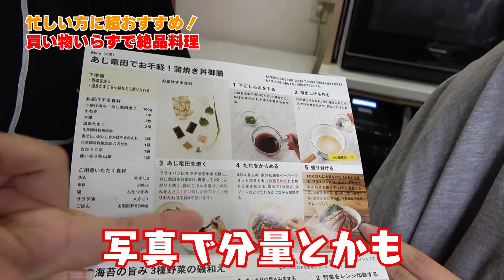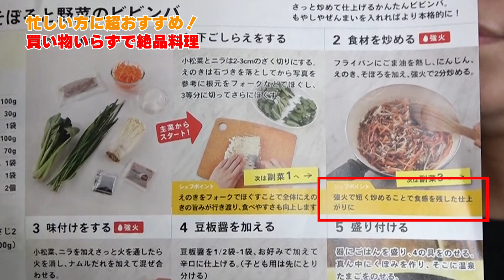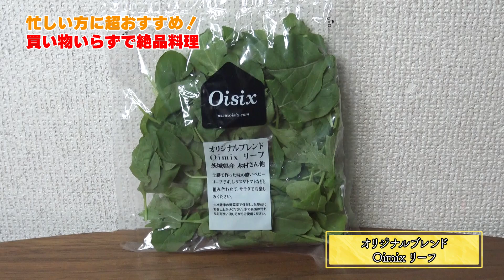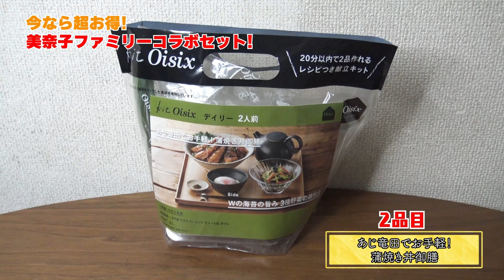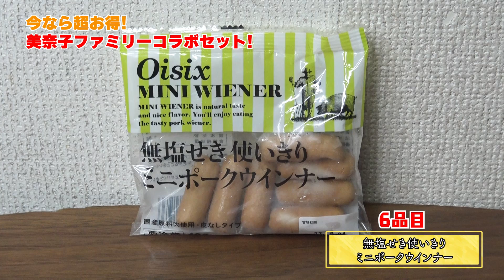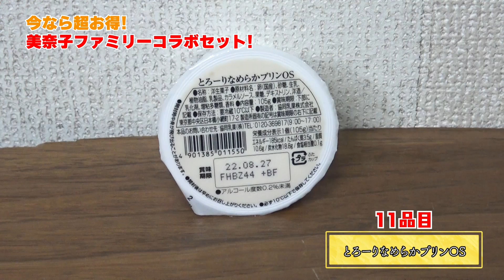【日常】たまには美奈子&ノエルで晩御飯作り！妹の料理姿に兄シオン感動…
美奈子ファミリーTV×Oisixコラボおためしセット
期間＆数量限定で、とてもお得なのでお見逃しなく！

※天候などの影響で、商品が変更になる可能性がございます。
お届け商品は上記の購入ページをご確認くださいませ。

美奈子がオススメする欲張りセット！
子どもの多い我が家でも大満足のセットです
子育てや家事で忙しい方にも時短で簡単にできます！
野菜もたっぷり摂れるものも多いので
お子さんのいらっしゃる家庭にピッタリ！